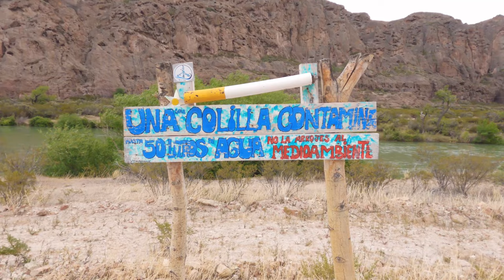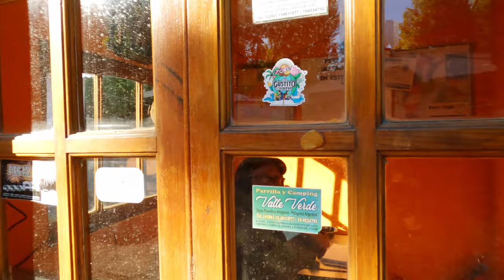Campingplatz zu(m) Verkaufen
Wir haben eine Oase gefunden, eine grüne Perle in der Argentinischen Steppe. Der "Grand Canyon" in Patagonien. Ein ganzer Campingplatz zum Verkaufen...